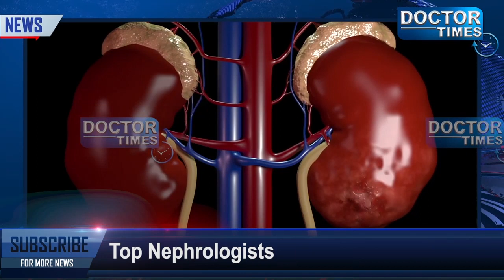TOP NEPHROLOGISTS IN SURAT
हम इस बात वाकिफ है कि किडनी हमारे शरीर का सबसे अहम हिस्सा हैं। ऐसे में हमें किडनी से जुड़ी किसी भी समस्या को नजरअंदाज नहीं करना चाहिए। किडनी से जुड़ी बीमारियों का इलाज सही समय पर न हो तो समस्या और गंभीर हो जाती है। इसलिए हमे सही समय सही नेफ्रोलॉजिस्ट के पास जाना चाहिए। आपको बता दे नेफ्रोलॉजिस्ट...पॉलीसिस्टिक किडनी रोग, नेफ्रॉटिक सिंड्रोम ,यूरिनरी ट्रैक्ट इंफेक्शन,Kidney stones जैसी कई छोटी बीमारियों से लेकर बड़ी बीमारियों तक का इलाज करते है। इसलिए आज डॉक्टर टाइम्स आपके लाया है SURAT के टॉप नेफ्रोलॉजिस्ट की पुरी जानकारी।